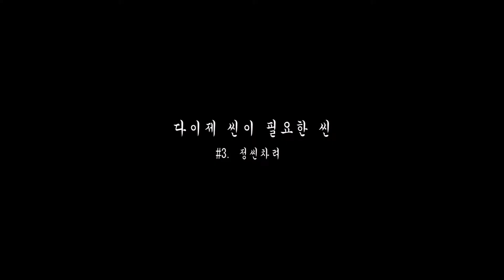신상과자 다이제 씬 흑역사 광고 (흑역사는 남겨야 제맛... )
신상과자 다이제 씬 흑역사 광고
오리온프렌즈 2기 활동을 하면서 오리온 신제품 다이제씬 광고를 기획해 보았는데요

흑역사는 올려야 제맛이니까.
오리온에서 시킨적 없는데 자발적으로 만든 흑역사 광고...
전국의 대학생 여러분 힘냅시다. !

편집_오세희, 손지연
출연_김경식, 김은비, 손지연, 오세희, 조영인